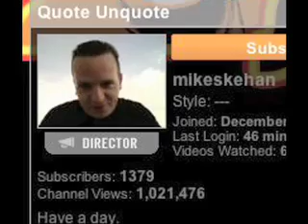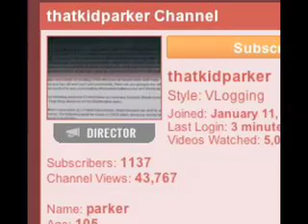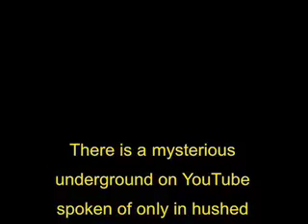the fail polka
hey let's all go watch michael skehan
he tries to get our attention as best he can
he would've been featured by gimmeabreakman
but he vlogs in his bathroom and doesn't wash his own hands

hey let's all go watch producing 101
a middle aged mister safety
with follicle stimulating hormone
he'd rather rant and rave than get any teaching done
his every vlog is starting to sound like a rerun

hey let's all go watch mister trevor rieger
before they ban his channel again
and he leaves here
all he wants to do is be a video big leaguer
kissing caitlin's feet and shining boh3m3's sneakers

with all the pain
and the sadness on earth
from death to birth
why not make mirth
why not make something
a video toy
to hatch some joy
instead of destroy

hey let's all go watch the kid parker
is he a vlogger is he a video stalker
now he's out to expose victor the sweet talker
for having a dog and wanting to walk her

while you'll at it kid why not expose the wine kone
i understand that's not his real name it's tone
just remember after the first rock is thrown
there's still a person on the ground who gets stoned

a video toy
instead of destroy

who cares if mia rose is fake and can't croon
or that the daxflame tagged lisa nova's sugar spoon
and should we all be following renetto's tune
trying to turn over greg solomon's tomb

come on youtube underground let's take a stand
rise up be heard and take your neighbor's hand
as we march together to the promised land
let us all be led by the Ian Crossland

there's never enough Ian Crossland